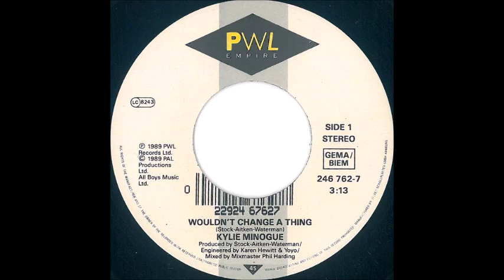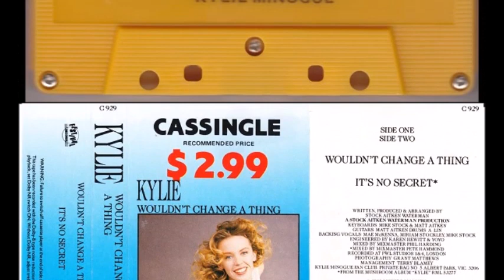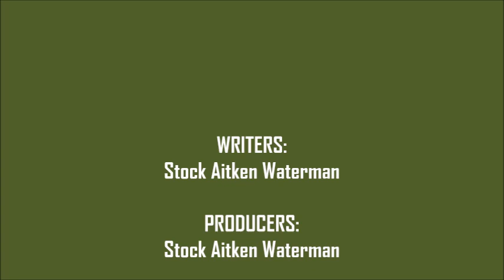Kylie Minogue - Wouldn't Change A Thing (Merry Go Round Edit)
"Wouldn't Change A Thing" was the second single released from Kylie Minogue's second Stock Aitken Waterman-produced album, "Enjoy Yourself" (1989) - and it achieved a number two peak in the UK pop charts (bit of a pattern happening there:) It also hit the top ten in charts in Australia, Belgium, Denmark and Finland. Here's my extended edit of this classic hit, based on the single mix, instrumental and backing track by Phil Harding...